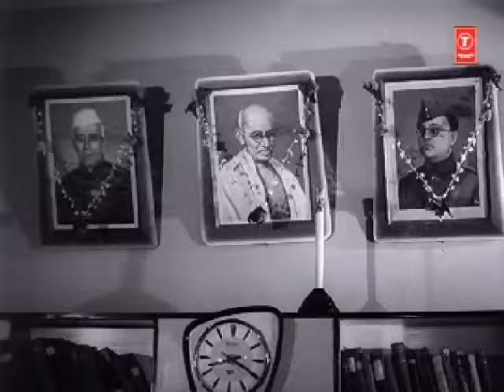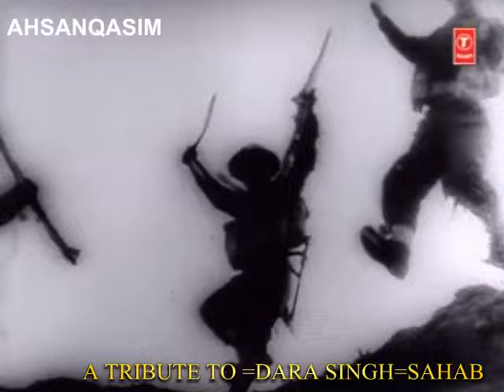A TRIBUTE TO RUSTAM E HIND DARA SINGH==